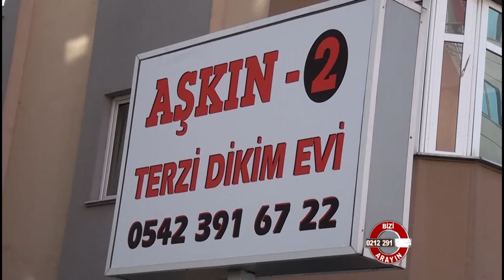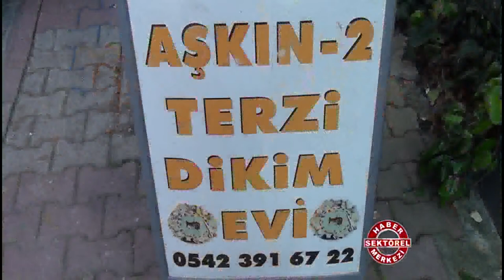Aşkın Terzi Dikim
Aşkın Terzi Dikim hakkında bilgi sahibi olmak için videoyu inceleyebilirsiniz